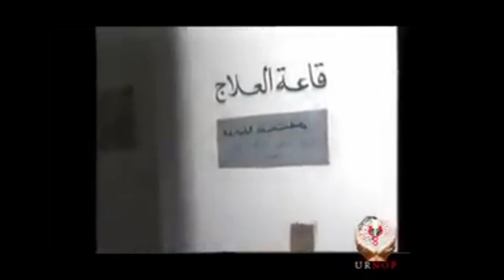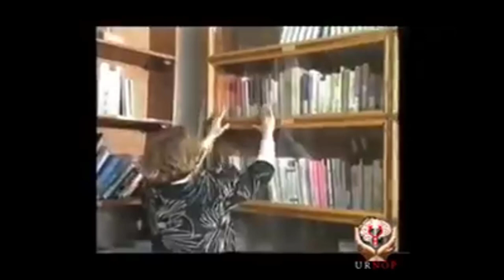روبورتاج حول الأرطوفونيا في الجزائر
فيديو نادر جدا لروبورتاج حول الأرطوفونيا لتلفزيون الجزئري يعود لسنة 1992 تظهر فيه البروفسور نصيرة زلال تعرف فيه تخصص الأرطوفونيا